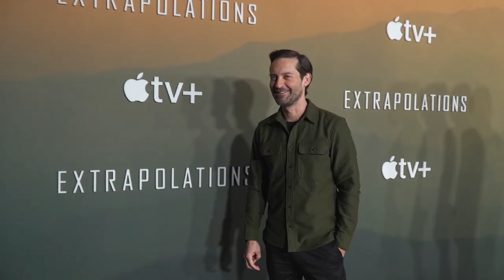Extrapolations (2023) LA. Premiere B-ROLL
These intimate, interconnected stories explore how the upcoming changes to our planet will affect love, faith, work, and family.

Genre: Drama
Cast: Sienna Miller,Meryl Streep,Kit Harington

Release: 03/17/2023

©Apple TV+